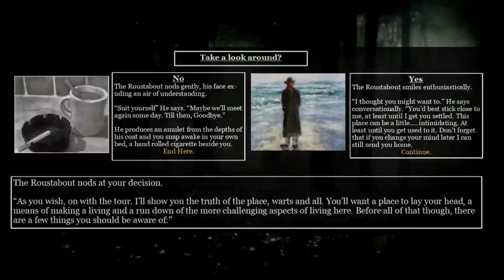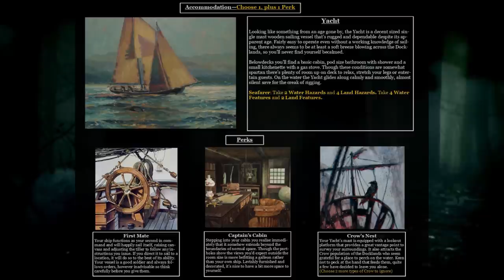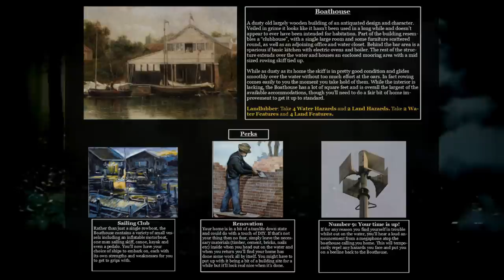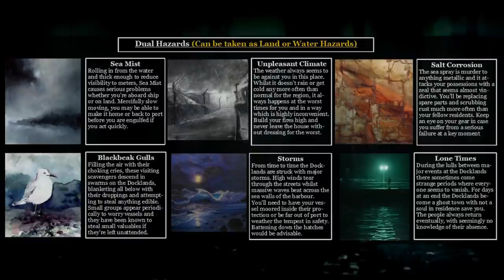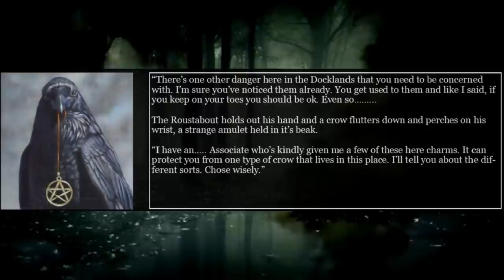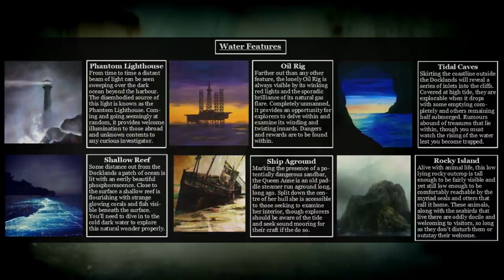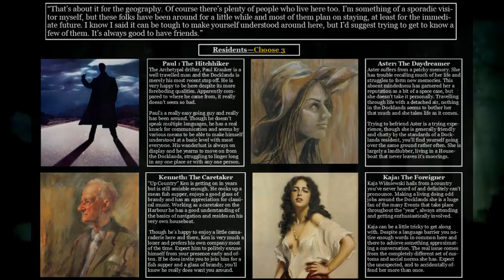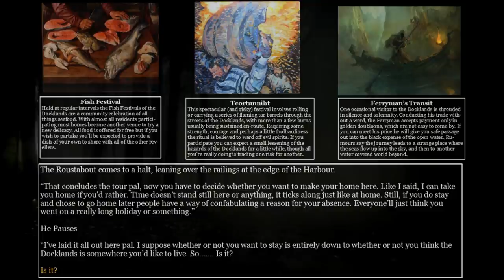Best HFY CYOA Adventures: The Docklands (/tg/)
A curious place...

Current Patreons:
Jim Flint
koollman
Dank Matter
Joshua Stone
Shadow Sword001
Turnip Hunter
Lorry Yrrol
John Meek
Thomas Panis
Chandler Riley
some wierd guy
iamblt
Joey
Jordan Simmons
Spencer Smith
Burnt Toast
ShadaePrajschet
Viridity one
Wln424
Daniel Malik
CLOROX D VIKING
Michael
Richard Green
Logan Kuhlman
Arin Storm
Andrew
the sober viking
ReyTey
Brice Abbott
Juliano De Luca
Riokan
Jonathan Torrez
Dragonking
Oofmaigoof
julekule
DebautcheryDecanter
Merlin Morgan
Roy Nicolaysen
Peter
Barrage balloon
king vice
eyes downfield
trey spencer
Pascal Kessler
Tyler Bremer
Dalmenuis
Danial Zujkowski
OTTO DBS Gaming
nick davie
Jeran Davenport
Corbin Mcneill
DragenDragoon
Tyler John Williams
Danger N00dle
matthew baker
Nathan west
NightVision
ryan landry
Craig Anthony
Scythe967
Imp erishable
PATRICK JAN JOSUA DAVIDSEN
Mitchell Taylor
Caleb Sawyer
Nick Devor
Michael Morse
Sturlaugur Arnar Kristinsson
Roland Rose
Devara Saira
Sami Piirainen
fara basaldua
(No name)
Nathaniel Krauss
Mark
JordKriger
Ricky Burnett
Chris Hogg
Alexander Romero
Ice Bear
Yahsho Jinn
john
chaosdays
Drakos
Xaphos
OyBoy413
James Gregory
Thirteenth Angel
Tech Priest Toaster
Logan Jacobsen
Rusty Shackleford
Carl
Joshua brown
Adrian Iwański
daniel mayo
Peter Crane
Interior Crocodile Alligator
Poul Jørgensen
Quakes
None ya
Willem
C Slimm
Tradainian
Enterprise
Barak Reeves
Shaun Jacobs
Ivan Castillo-Davidson
but span
Kimball Boyd
Darian Viveiros
Mr.Monical
daniel john gerhart
Javier E
Andrid9
chzoe warford
UncaringCash0237
Chris McKee
Snk_Gorro
Mīonikoi
Andrew Rapala
Vanopolis
Richard Smith
Sapient_table
Possibly Here For Plot
chaoticPopo
Davin Smith
Maria Johansson
juan ruvalcaba